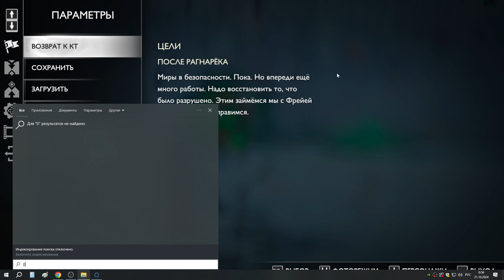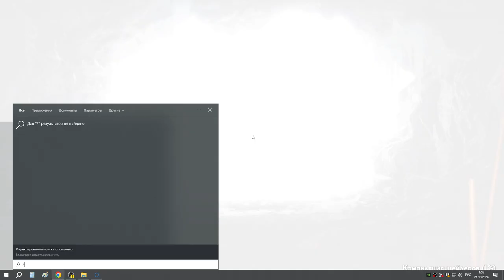78 Троица побеждена и Кратос находит Тюра